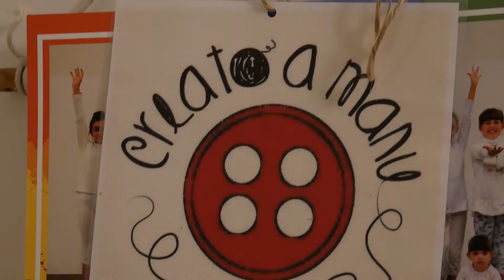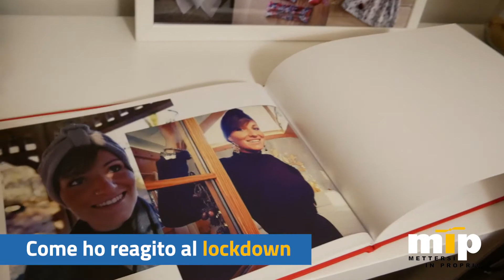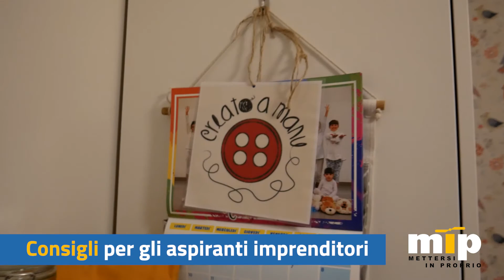Mettersi in proprio imprese resilienti Creato a Manu